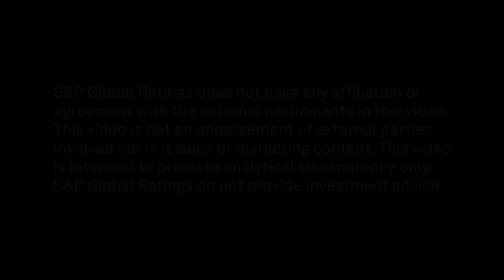Ep32: David Hunt on The Future of Asset Management, Strategy & Growing AUM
David Hunt, CEO of PGIM joins Maria Melendez, Global Head of Strategy at S&P Global Ratings and host Joe Cass on this episode of Fixed Income in 15. Discussion focused on David’s experience as a CEO, his current take on the global macro environment, Maria’s career path and her view on how to successfully execute strategy in our day-to-day roles.

00:00 – 02:04 – David career and role
02:04 – 04:19 – Maria on defining strategy
04:19 – 06:55 - David on global macro
06:55 – 10:41 - Maria on strategy frameworks
10:41 – 13:09 - David on private markets
13:09 – 15:23 – David on growing PGIM’s AUM
15:23 – 18:29 - how can viewers use strategy in their day-to-day role
18:29 – 21:43 - the future of asset management
21:43 – 23:51 - inspirational leaders in strategy
23:51 – 25:29 – David on interesting developments in asset management
25:29 – 27:25 - Maria’s experience at Federal Reserve Bank of New York
27:25 – 29:14 - David’s 22 years at McKinsey
29:14 – END David on next guest recommendation